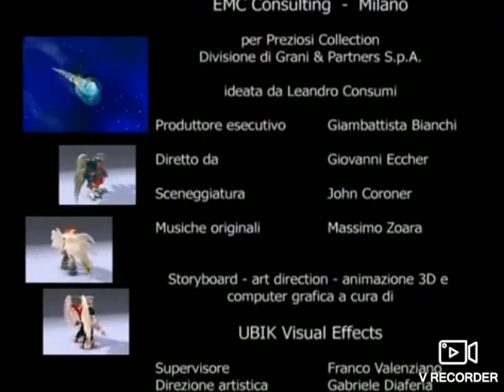Gormiti Final Evolution 1 Episodio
Episodio 1

L'Occhio della Vita, dopo essere stato lanciato nello spazio dal Sommo Luminescente, ha vagato per lungo tempo nello spazio, allontanandosi sempre di più da Gorm e, conseguentemente, rendendo l'isola tremendamente inospitale, poiché priva degli influssi che hanno plasmato la sua storia. Tuttavia, succede qualcosa di inaspettato; l'Occhio viene avvolto da due fasci di luce, uno proveniente dal Sole e l'altro dalla Luna. L'eccesso di energia provoca quindi la sua caduta su Gorm.
Nel frattempo, il Sommo Luminescente sta combattendo con Obscurio e, con ribrezzo, si trova costretto ad ammettere che la lontananza dell'Occhio ha provocato un drastico calo della sua potenza. Poco dopo, sia lui che Obscurio notano il meteorite che incombe su di loro. Il Sommo, incurante del proprio destino, si tuffa a capofitto nell'impresa, sperando di riuscire a fermarlo.
Arriva Devilfenix che, insospettito dalla meteora luminosa, dichiara ad Obscurio che non ha intenzione di fronteggiarla, bensì di abbandonare l'isola. Anche Obscurio cerca di raggiungere il meteorite, e sopraggiunge l'Antico Thorg, che si rammarica di non poter aiutare il Sommo a fermare la caduta.
Dopo aver richiamato a sé tutta la loro energia, il Sommo ed Obscurio entrano in contatto con il meteorite, che però ha su di loro un effetto positivo: l'energia Neozon, che aveva assorbito nello spazio, trasforma entrambi i leader, donando loro nuovi e più potenti capacità. Il Sommo ora è certo di potercela fare, ma Obscurio, accecato dal nuovo potere, si rende conto di poter sconfiggere una volta per tutte il suo rivale, e lo attacca, impedendogli di fermare la caduta del meteorite. Anche se viene battuto dal Sommo Luminescente, è troppo tardi: il meteorite si abbatte su Gorm. Devilfenix, in volo verso la salvezza, viene anche lui investito dall'energia Neozon, trasformandosi a sua volta.